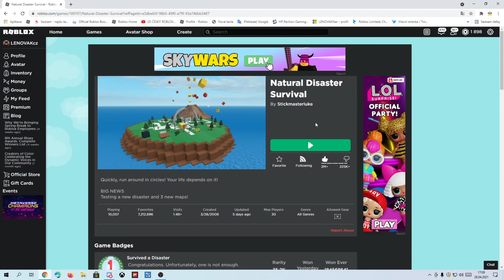EVENT - Jak získat Wren’s Treasure Chest #2 v Natural Disaster Survival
Hra : ROBLOX